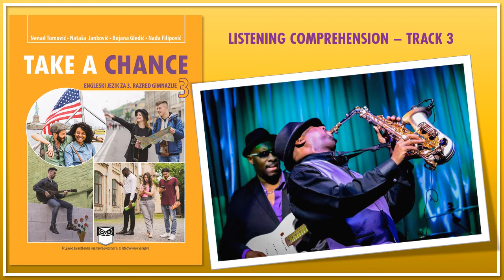Listening Comprehension Track 3